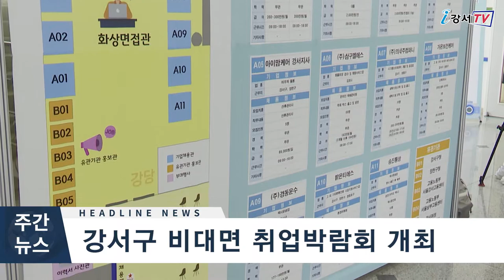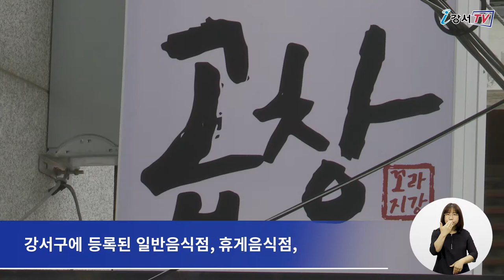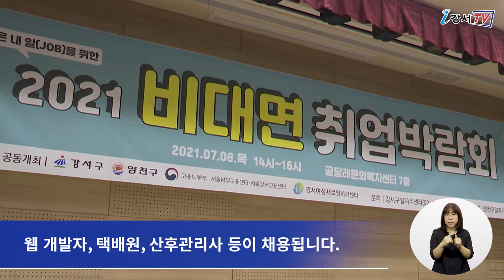2021년 7월 둘째주 주간뉴스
2021년 7월 둘째주 주간뉴스

1. 강서구, 식품진흥기금 대출금리 1% 인하 융자 실시
2. 투명 페트병 라벨 제거봉 제작 배부
3. 강서구 비대면 취업박람회 개최
4. 화곡역 일대 움직이는 미니공원 조성